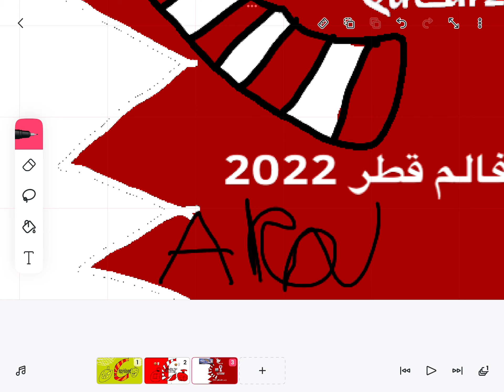A Preview of my World Cup Icon For my channel :) Enjoy!